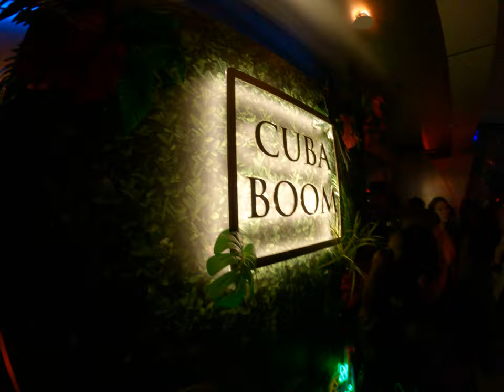Epic Drunk Play Night Sexy Taipei Nightclub New Year Fireworks and Photography Playground Disaster w